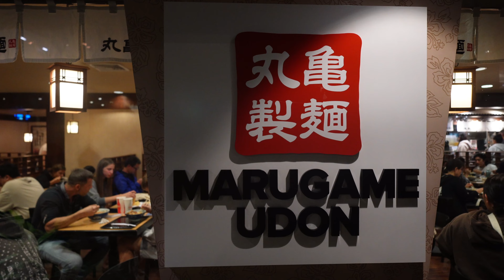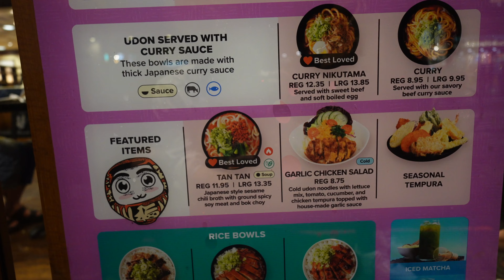Trying the world famous MARUGAME UDON // is it worth it?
We tried Marugame in Honolulu, Hawaii and we were shocked!! Here is our  honest reaction

SD Card
Microphone for Iphone
Light for iPhone